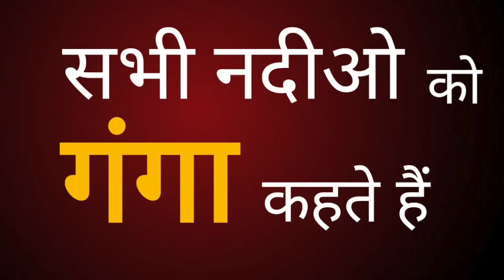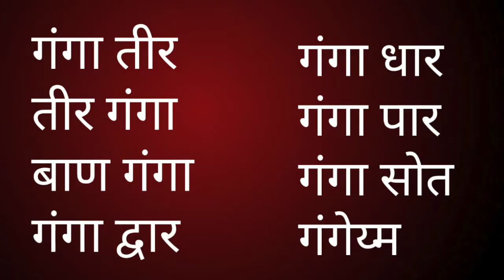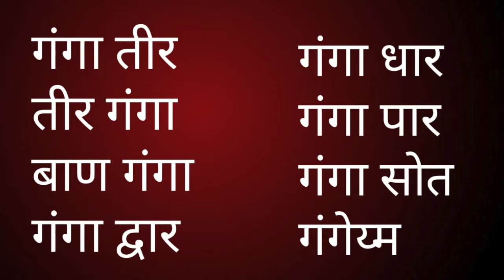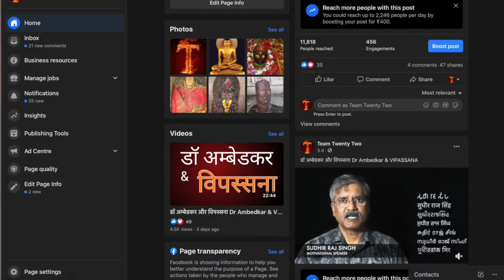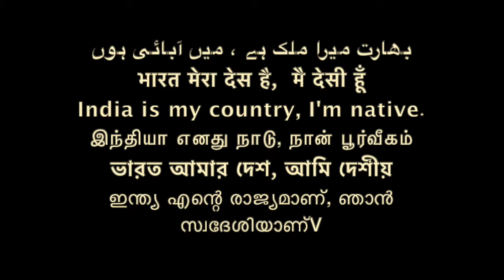सद्द-सार: गंगा /बुद्ध और गंगा मैया/ सारी नादिया पालि में गंगाganga /Sudhir Raj Singh/Team Twenty Two